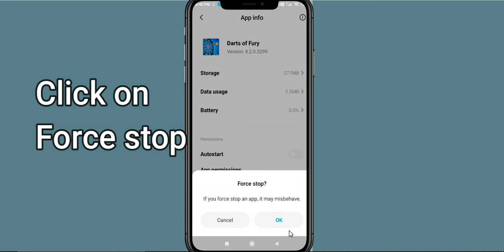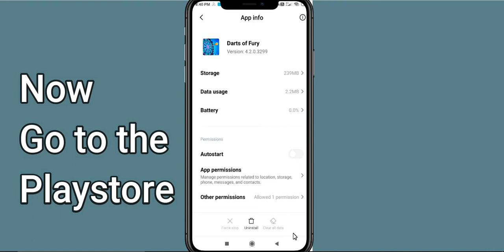Fix Darts of Fury Black Screen Error | Darts of Fury Black Screen issue Solved | PSA 24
In this Video tutorial, i will show you Fix Darts of Fury  Black Screen Error| Darts of Fury  Black Screen issue Solved |